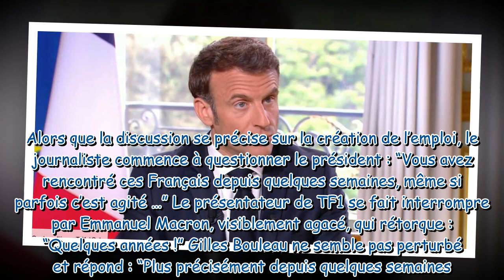“Quelques années !” : Emmanuel Macron agacé, il reprend Gilles Bouleau en pleine interview